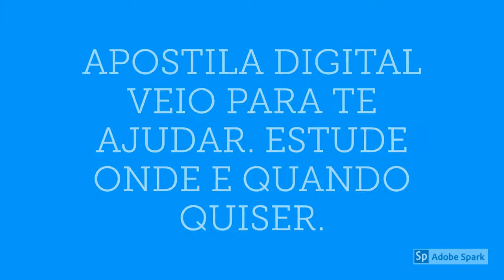APOSTILA PREFEITURA DE IMBÉ DE MINAS MG 2020 MÉDICO VETERINÁRIO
A Prefeitura Municipal de Imbé, no estado de Minas Gerais, divulgou o novo Concurso Público destinado ao preenchimento de 108 vagas em funções de níveis alfabetizado, médio, técnico e superior.